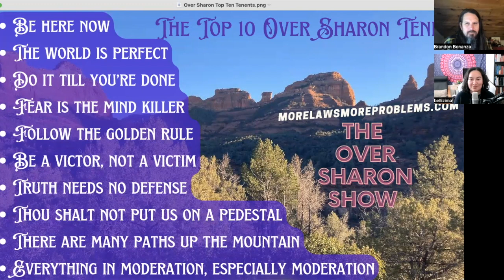Over Sharon 100: Show Summary for Newbies & the Top Ten Over Sharon Tenets (Part 2)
Sharon and Brandon return to finish the most recent "solo" episode summarizing the topics most discussed on the show. Having only previously covered the first four of their Top 10 tenets, they break down the final six: Follow the golden rule, Be a victor not a victim, Truth needs no defense, Thou shalt not put us on a pedestal, There are many paths up the mountain, and Everything in moderation, especially moderation.